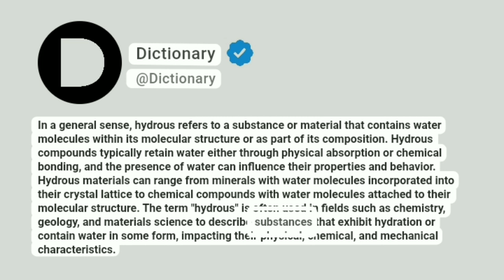Hydrous Meaning In English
In a general sense, hydrous refers to a substance or material that contains water molecules within its molecular structure or as part of its composition. Hydrous compounds typically retain water either through physical absorption or chemical bonding, and the presence of water can influence their properties and behavior. Hydrous materials can range from minerals with water molecules incorporated into their crystal lattice to chemical compounds with water molecules attached to their molecular structure. The term "hydrous" is often used in fields such as chemistry, geology, and materials science to describe substances that exhibit hydration or contain water in some form, impacting their physical, chemical, and mechanical characteristics.